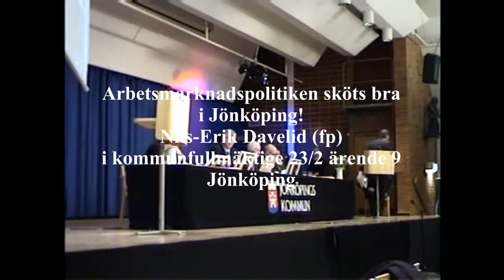Arbetsmarknadspolitik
Arbetsmarknadspolitik i Jönköpings kommun har alltid hållit hög klass.
Nils-Erik Davelid (fp) i kommunfullmäktige (Jönköping) 23/2 2002.